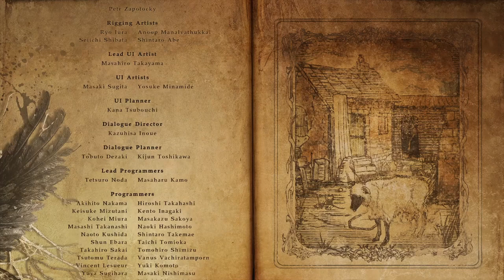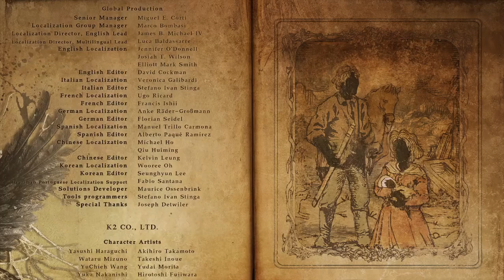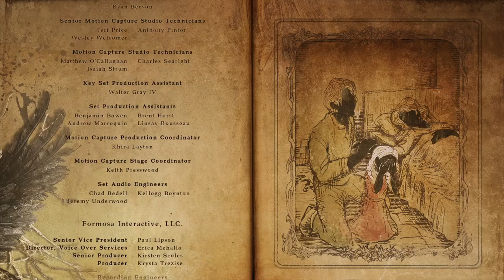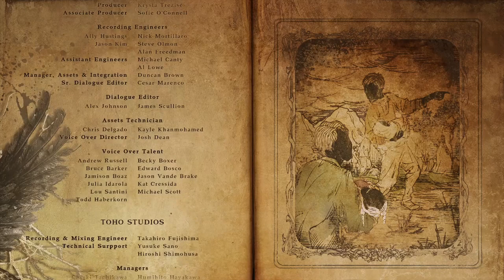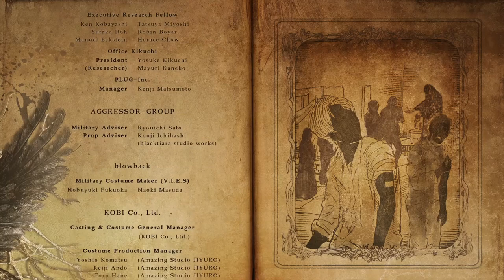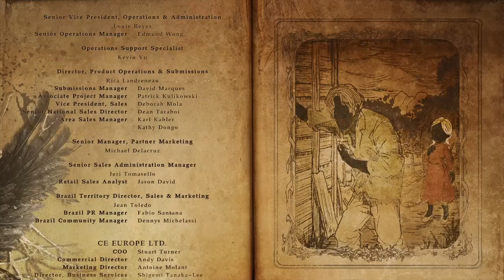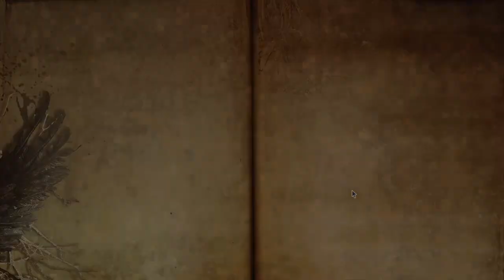RESIDENT EVIL VILLAGE [ENDE] #22 * Mutter Mirandas Untergang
Resident Evil 8 Part 22 Mutter Mirandas Untergang

Einige Jahre sind  nach den schrecklichen Ereignissen auf dem Bakers Anwesen vergangen und Ethan Winters und seine Frau Mia leben ein friedliches Leben an einem Ort, weit entfernt von den Albträumen der Vergangenheit. Gerade als ihr neues Leben am wieder in geregelte Bahnen gekommen schien, wird die Familie plötzlich durch eine erneute Tragödie auseinander gerissen. Chris Redfield, der große Held, scheint diesmal von finsteren Motiven geleitet zu sein und bereitet der Idylle ein jehes Ende. Den frisch gebackenen Vater, Ethan treibt es in ein Dorf, in dem die Hölle ausgebrochen scheint und eine Vielzahl neuer Gegner ihn unerbittlich jagen und ihm das Überleben schwermachen. Auf einmal gerät er in die Fänge von Mutter Miranda und der blutdurstigen Dimitrescu Grafen-Familie und begibt sich auf die Suche nach seiner entführten Tochter, Rose. Erneut muss Ethan einem weiteren wahrgewordenen Albtraum entfliehen.
Am 7. Mai 2021 für Google Stadia, Microsoft Windows, PlayStation 4, PlayStation 5, Xbox One, Xbox Series und macOS erschienen. Gespielt auf Zwergis PC.